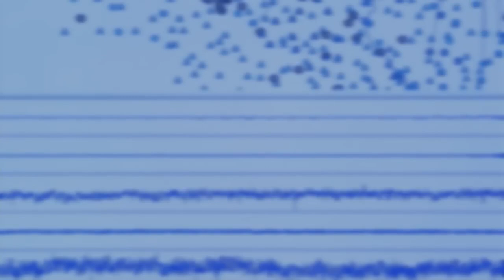shah leh bien ka china